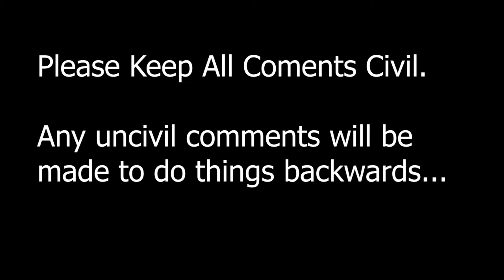Nick Payne Reviews: Tenet (2020) Film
My review of the film "Tenet".

Tenet is owned by Warner Bros.

2020.